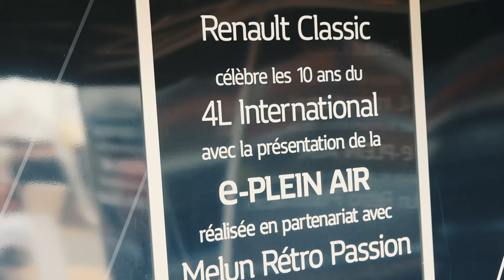Renault 4 e-plein air - La 4L électrique!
Renault Classic, en partenariat avec Melun Rétro Passion, a dévoilé la R4 e-plein air.
un concept de 4L électrique dévoilée en exclusivité au 7ème 4L international qui a eu lieu les 19, 20 21 juillet 2019 sur les circuits du Val de Loire à Thenay.
Un concept étonnant mais dans l'air du temps, équipé d'un moteur de Renault Twizy et d'une batterie Lithium-ion de 6.1kW. Le châssis est celui d'une JP4 raccourci fourni par Melun rétro passion et l'esthétique, dont la calandre a bénéficié de la complicité du Design Renault.